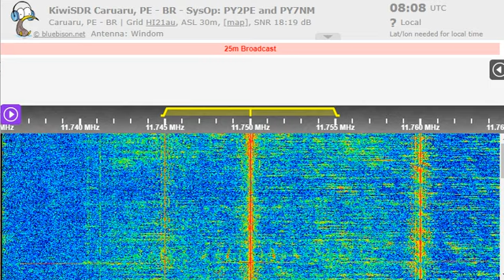08 02 2023 Radio Voz Missionaria in Portuguese to Brasil 0807 on 11750 Camboriu SC